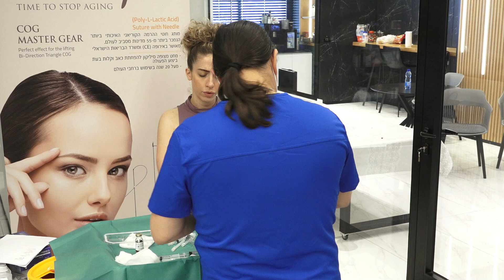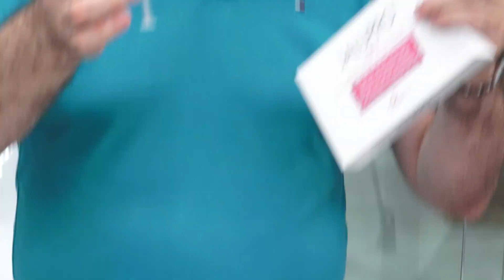עיצוב גוף באמצעות חומצה היאלורונית | GENYAL BODY | ד"ר גיא נחמני | הדגמה 2